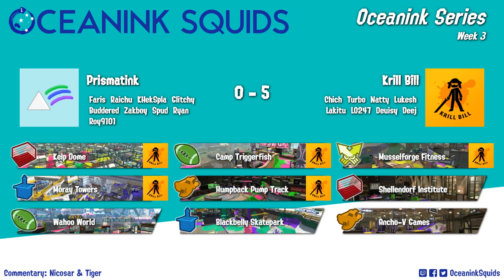Oceanink Series S2 W3: Prismatink vs Krill Bill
Oceanink Series Season 2 Week 3 match between Prismatink and Krill Bill!

Commentary: Nicosar and Tiger
Spectator recording: Nicosar
Match date: Aug 30th, 8:00 PM AEST